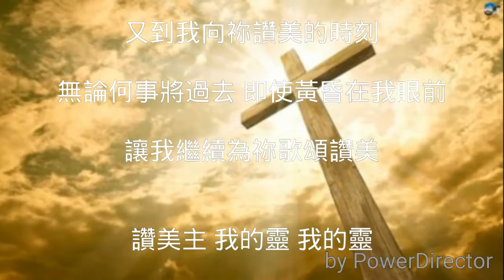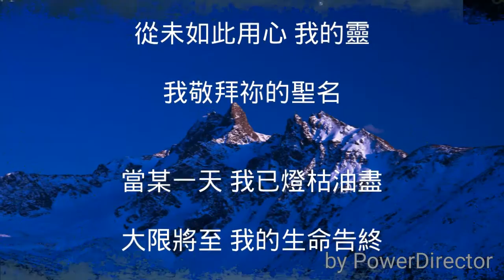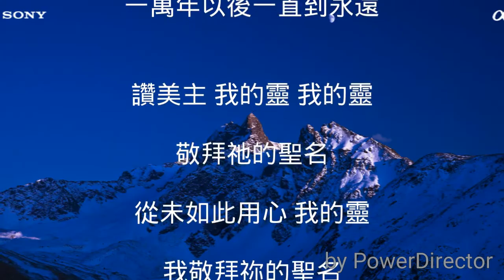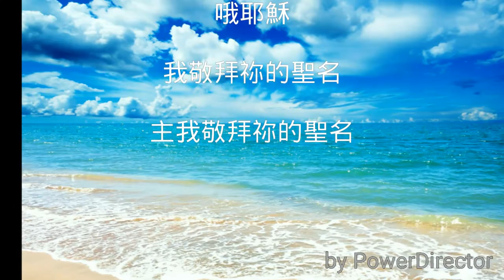ACS 1097 Bless the Lord, O My Soul (10,000 Reasons) Chinese Mandarin 一萬個理由（讚美主）中文 All Creation Sings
ACS 1097 Bless the Lord, O My Soul (10,000 Reasons) Chinese version
一萬個理由（讚美主）漢語普通話
中文詞/演唱：戴佑真 Translated and sung by Evangeline Dai

初試啼聲的譯詞、唱錄、影片製作，請多指教。

讚美主 我的靈 我的靈
敬拜祂的聖名
從未如此用心 我的靈
我敬拜祢的聖名

旭日東昇 嶄新一天來臨
又到我向祢讚美的時刻
無論何事將過去 即使黃昏在我眼前
讓我繼續為祢歌頌讚美

敬拜祂的聖名
我敬拜祢的聖名

慈愛豐盛 祢不輕易發怒
祢名宏偉 祢心和善
我願為祢恩典 歌頌讚美直到永遠
一萬個理由讓我心向祢

敬拜祂的聖名
我敬拜祢的聖名

當某一天 我已燈枯油盡
大限將至 我的生命告終
我的靈依然歌頌讚美祢聖名
一萬年以後一直到永遠

敬拜祂的聖名
我敬拜祢的聖名
敬拜祂的聖名
我敬拜祢的聖名
哦耶穌
我敬拜祢的聖名
主我敬拜祢的聖名

Original writers: Jonas Myrin, Matt Redman

All Creation Sings goes hand in hand with Evangelical Lutheran Worship to support the church's mission of worship in word and sacrament that leads to service and justice in the world. This resource invites us to expand our song and prayer with timely attention to the health of our planetary home and the human community within it. 200 hymns and songs are included, more than 30 of them multilingual and many being new since ELW was released. This body of song supports the rhythms of the whole church year and gives enlarged expression to themes of healing and wholeness, creation care, justice and peace, praise and lament. Here are two new communion services, one presented in Spanish and English, the other offering options for evening use. Also included are a contemplative service of word and prayer as well as more than 50 additional prayer resources, rounding out nearly 70 pages of liturgy content.

Explore the preview of All Creation Sings in the Samples section on this page. Note especially the introductory pricing option to assist your congregation in planning to expand and enliven your worship with this new resource in these changing times.

For more information—including teaching videos, blog posts, introductory material, and samples—visit the All Creation Sings webpage.